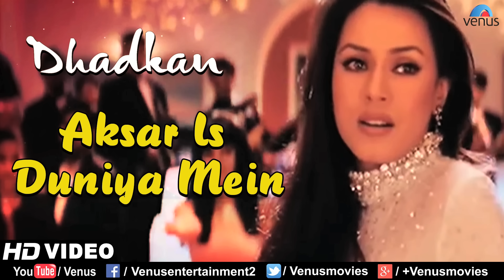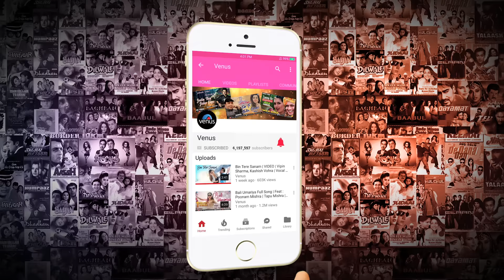Aksar Is Duniya Mein - Suniel Shetty & Mahima Choudhary | Dhadkan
Song : Aksar Is Duniya Mein
Singer : Alka Yagnik
Lyrics : Sameer
Director : Dharmesh Darshan
Producer : Ratan Jain - Umed Jain
Movie : Dhadkan

Song Lyrcis:

Hey hey eh hey hey
Eh hey eh hey hey
Aa ha aa ha ha
Aksar is duniya mein
Anjaane milte hain
Anjaane milte hain
Anjaani raahon mein
Milke kho jaate hain
Lekin hamesha
Wo yaad aate hain
Anjaane milte hain
Anjaani raahon mein
Lekin hamesha
Aankhon se baat hoti hai
Dhadkan bhi saath hoti hai
Koi na samjhe yeh
Ishq ki zubaan
Ishq ki zubaan
Du ru ru ru ru ru
Ru ru ru ru ru ru
Ru ru ru ru ru ru ru
Dheere dheere se
Wo dil mein bas jaate hain
Dheere dheere se
Chori chori se wo
Dil ko churaate hain
Phir ek din wo
Bichhad jaate hain
Yeh dil to pyaar maange hai
Saccha dildaar maange hai
Jaane mohabbat
Mile kisse kahan
Jaane mohabbat
Mile kisse kahan
Du ru ru ru ru ru ru
Ru ru ru ru ru
Jab aisi raaton mein
Deewane milte hain
Deewane milte hain
Nazrein takraati hain
Phir dil dhadakte hain
Chaahat ke afsaane
Ban jaate hain

Duniya mein duniya mein
Anjaane milte hain
Milte hain milte hain

Aah aah aah aah.

Uninor Subscriber Direct Dial to CT 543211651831 to Set Caller tune

Also You Can:
'LIKE' us on Facebook: